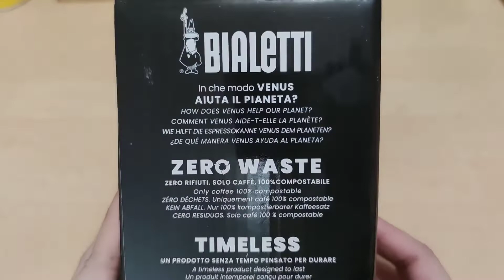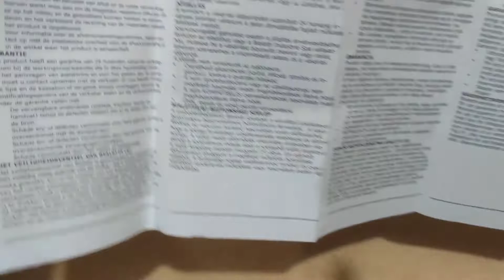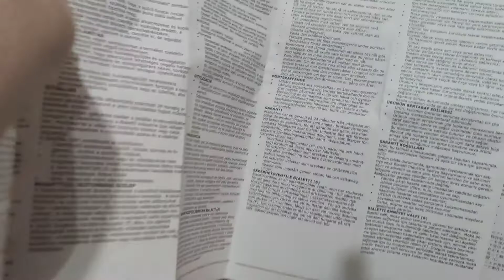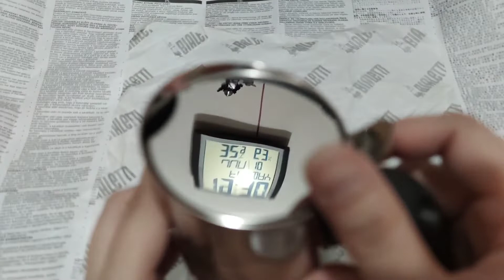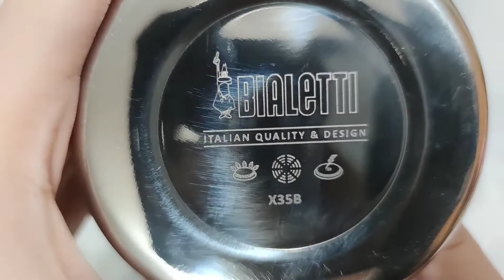Unboxing Bialetti Venus Espresso Maker Caffetteria 2 cups/85ml/2.8oz